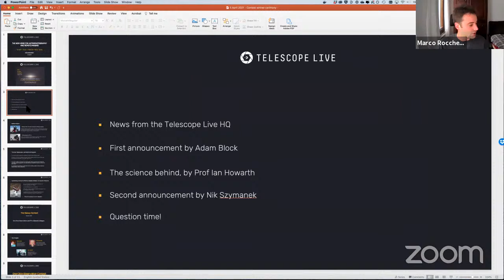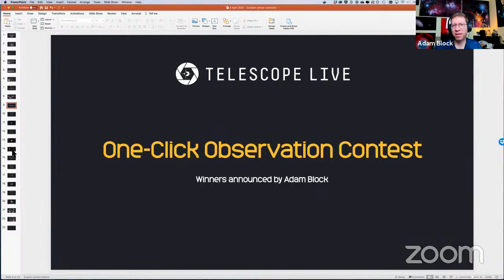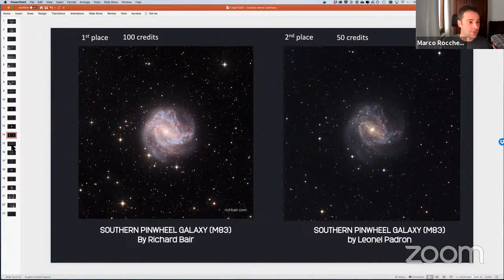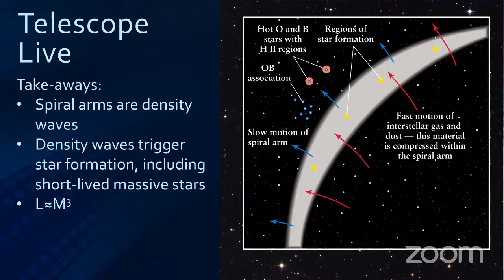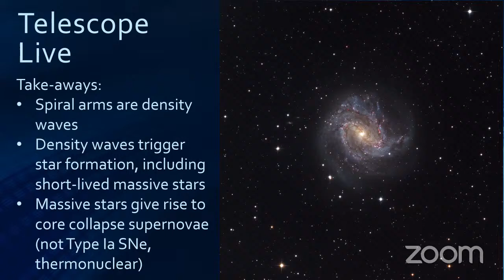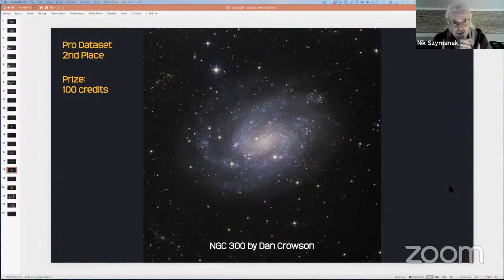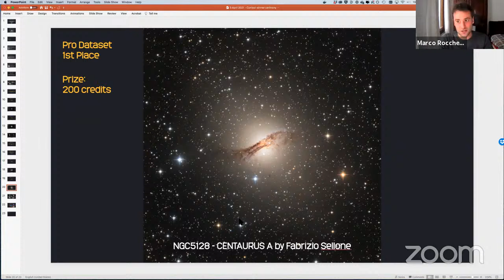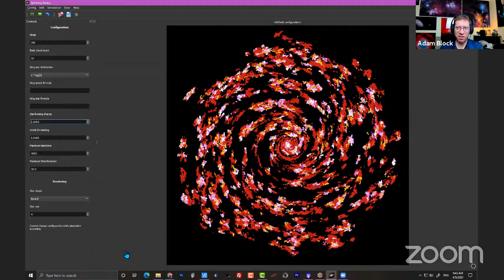March 2021 Contest Winners Announcement Ceremony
On the 5th of April at 4pm UTC, we will announce the winners of our brand new contests for the March 2021 One-Click Observation and Pro Dataset categories.

At the beginning of this live event, we will spend some time talking about some very exciting news from the Telescope Live HQ.

After that, our judges Adam Block, Ian Howarth and Nik Szymanek will declare the winners.

The judges will then comment the winning pictures telling us what made them pick these works.

They will also give us some precious insights about the different objects represented in those pictures.